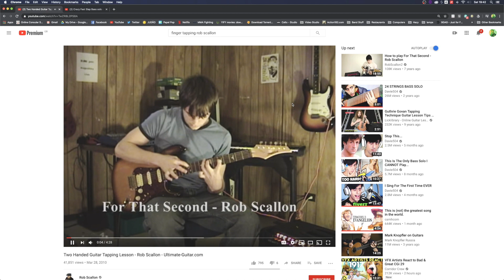Davie504 GUITARIST? BRAZILIAN? What if?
This video is a CHALLENGE to @Davie504 to befriend a guitarist.
Don't holy slap you're way out of our inevitable friendship! NO funk bass allowed!

ITALY vs BRAZIL?